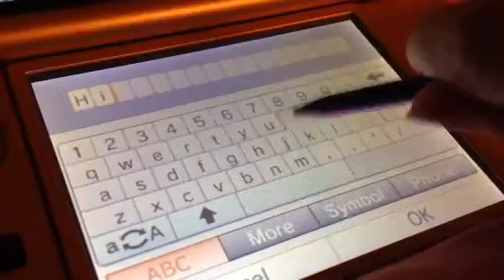WMP: Tomodaci Life Part 14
London has been grew up and travel the world.